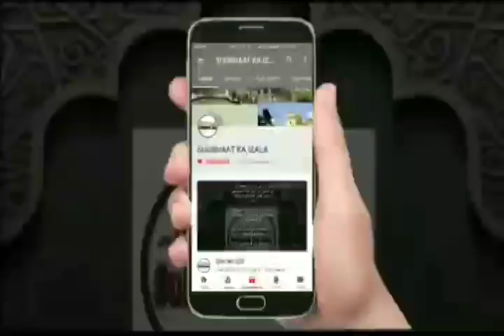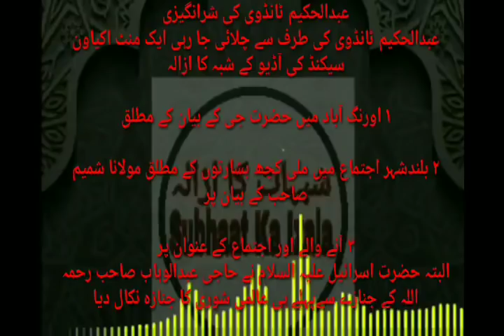Abdul Hakim Tandavi ki Sharangezi Part 2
عبدالحکیم ٹانڈوی کی شرانگیزی
عبدالحکیم ٹانڈوی کی طرف سے چلائی جا رہی ایک منٹ اکیاون سیکنڈ کی آڈیو کے شبہ کا ازالہ

١ اورنگ آباد میں حضرت جی کے بیان کے مطلق

٢ بلندشہر اجتماع میں ملی کچھ بشارتوں کے مطلق مولانا شمیم صاحب کے بیان پر

٣ آنے والے اور اجتماع کے عنوان پر
البتہ حضرت اسرائیل علیہ السلام نے حاجی عبدالوہاب صاحب رحمہ اللہ کے جنازے سےپہلے ہی عالمی شوری کا جنازہ نکال دیا

جب آدمی کا دماغ خراب ہوجاتا ہے تو ہر چیز اسکے دماغ میں خراب بن کر گھستی ہے،
یہ بات تو پاگل بھی جانتا ہے کہ اگر کوئی شخص نبی کریم صلی اللہ علیہ وسلم اور صحابہ کرام رضوان اللہ عنھم کی کہیں آمد آج کے بارے میں کہتا ہے تو اس سے مراد بذریعہ خواب ہی ہوتا ہے،
اور بلند شہر اجتماع میں اگر کسی نے خواب میں شرکت دیکھی تو جلن کی کیا بات ہے؟
جبکہ بلند شہر اجتماع میں حضور پرنور صلی اللہ علیہ وسلم کی خواب میں آمد کی وجہ سے بلند شہر اجتماع میں کوئی کمرہ تو نہیں بنایا گیا؟نہ اس جگہ کے فضائل بتاکر امت کو ترغیب دی گئی کہ یہ ہے وہ جگہ جہاں پر آپ صلی اللہ علیہ وسلم تشریف لائے تھے،
جبکہ دارالعلوم دیوبند میں *نودرہ* کے نام سے جو جگہ بنی ہے اس کی حقیقت بھی خواب ہے،
جس کے مناقب اور فضائل بھی سناے جاتے ہیں،